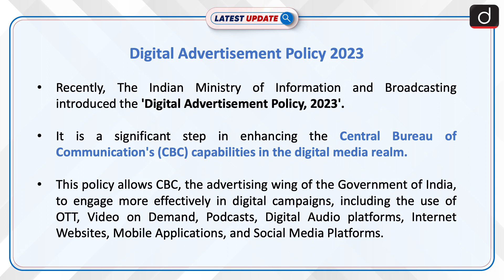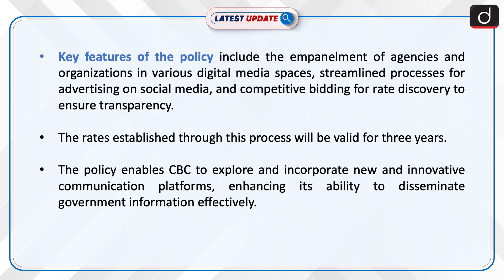Digital Advertisement Policy 2023 | Latest update | Drishti IAS English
The Indian Ministry of Information and Broadcasting has introduced the "Digital Advertisement Policy, 2023," enabling the Central Bureau of Communication (CBC) to expand its digital media outreach for government campaigns. This policy allows CBC to use various digital platforms, including OTT, social media, and mobile apps.